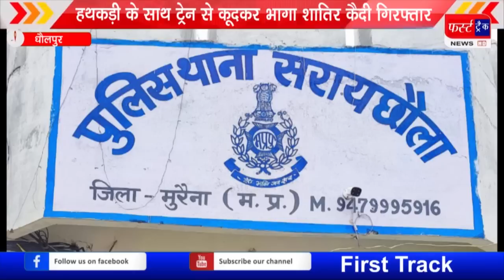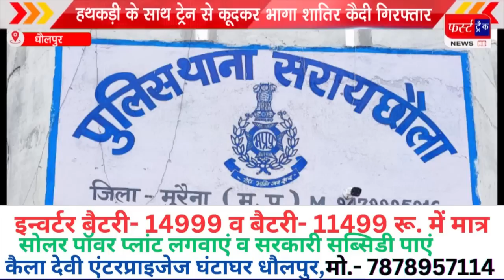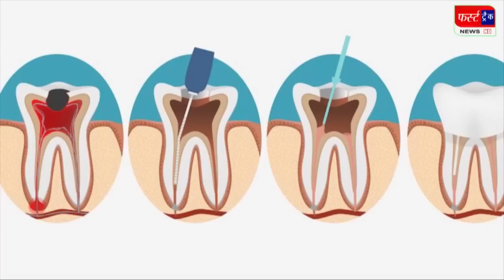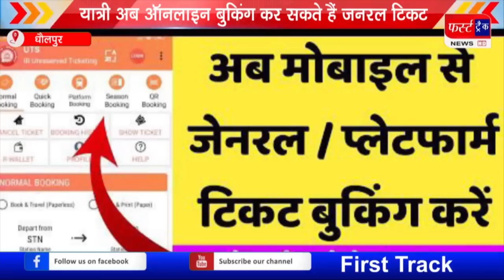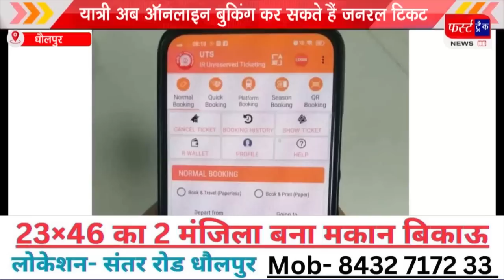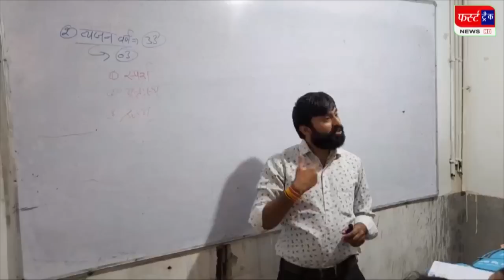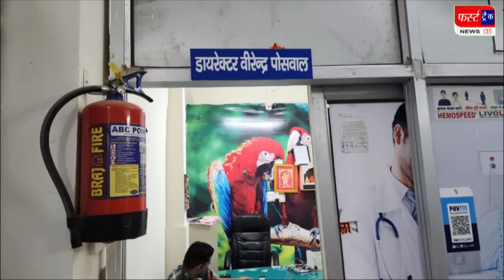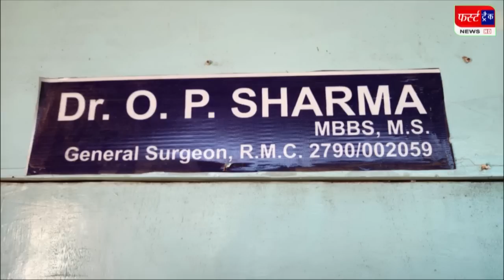फर्स्ट ट्रैक धौलपुर 17/09/2023 First Track Dholpur